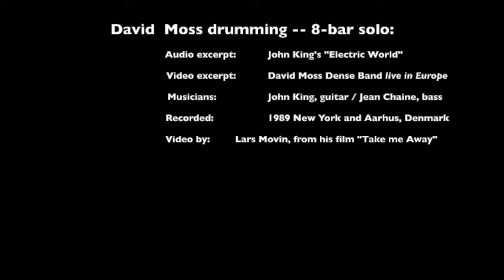David Moss plays the drums: an 8 bar break/solo like you've never heard before... (1989)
insane drumming; 8 bar solo/break; wild ideas & sounds; ; never equaled; melodic; wacky & fun.
Drummers of the world, unite (or rebel?)!
Free your hands from the tyranny of Buddy Rich or Terry Bozzio etcetera...

(music from John King's CD, Electric World; King on guitar, and Jean Chaine, bass)